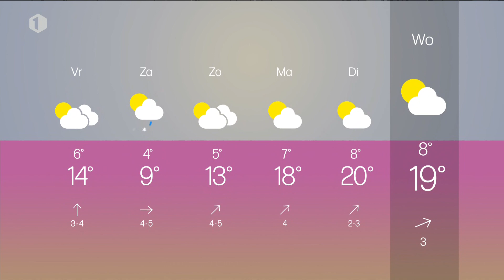Sabine Hagedoren met het Vlaamse weerbericht van donderdag 25 maart 2021 op één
Sabine Hagedoren voorspelt: "Dan wordt het echt mooi weer"
Nog eventjes op de tanden bijten. We hoorden het de voorbije maanden al vaak. Ook met het weer is het zo, maar vanaf dit weekend komen er enkele heel mooie dagen aan.
"Een storing trekt vanavond en vannacht weg naar het oosten", zegt weervrouw Sabine Hagedoren op Radio 2. "Het wordt droog, maar na middernacht komen er meer wolken aan. Aan zee kan dat voor wat gedruppel zorgen. De temperatuur ligt tussen 2 en 8 graden."

"Vrijdag neemt een mooie start met behoorlijk wat zon, maar er komen meer wolken aan. Daarachter zit een actieve storing, al zal de neerslag vooral voor 's avonds en 's nachts zijn. Er komt ook meer wind opzetten bij temperaturen tussen 10 en 15 graden."
Het weekend ziet er nog niet echt top uit. Er kunnen enkele buien vallen en de temperatuur blijft steken op zo'n 10 graden op zaterdag.

"Zondag wordt het droger, maar komen de opklaringen eraan. De temperatuur begint te stijgen en begin volgende week krijgen we dan echt mooi weer met temperaturen die naar 20 graden gaan. Dinsdag wordt echt een toppertje, maar vanaf woensdag is het weer voorbij."